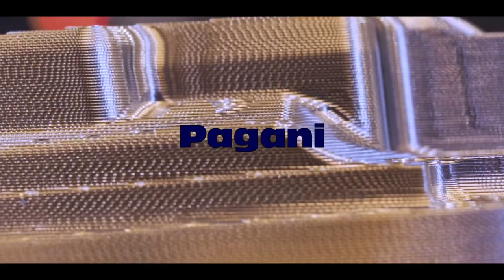João Lucas Baccaro filmmaker SHOWREEL 2022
ENG

João Lucas Baccaro was born in Recife, in the north east of Brazil. His childhood was immersed in every kind of art. His grandfather, Giuseppe Baccaro, was an important part of the Brazilian avantgarde art scene in the 1970s and his father Thomas Baccaro is a well-known gallery owner in São Paulo. This stimulated him to develop a photographer’s eye and a talent for filmmaking.
In 2010 he moved to Italy, where he suffered a serious accident that forced him into a long period of convalesce. During this period, he courageously continued his self-taught artistic training.
In 2013 he aLended the Fine Arts Academy in Bergamo where he further honed his knowledge and his skills. Since 2016 he has been co-founder of the ICC Cultural and Creative enterprise, he collaborates with companies, organizations and institutions. Thanks to this experience he acquired managerial, marketing and communication skills.

ITA

João Lucas Baccaro nasce a Recife, nel nord est del Brasile. La sua infanzia è impregnata di ogni genere d’arte e di conoscenze nell’ambito artistico culturale in un viaggio tra varie città tra Uruguaiana, São Paulo, Salvador e tutto il nord est, stimolano inevitabilmente il suo occhio fotografico e formano il suo talento per la produzione cinematografica aver conosciuto peronalità come Hector Babenco, Mario Cravo, suo zio Francisco Baccaro. Suo nonno, Giuseppe Baccaro, negli anni 70 anni contribuisce all’arte brasiliana con aste d'arte di artisti internazionali e suo padre Thomas Baccaro è un affermato gallerista a São Paulo. Nel 2010 si trasferisce in Italia dove subisce un grave incidente, rinasce studiando belle arti e poco dopo, nel 2017, fonda un'impresa culturale creativa incubata nel polo d'impresa della città di Bergamo. Nel 2021, insieme alla chef sostenibile Veronica Panzeri, crea il nuovo progetto culinario e culturale chiamato Cooktofeelgood.